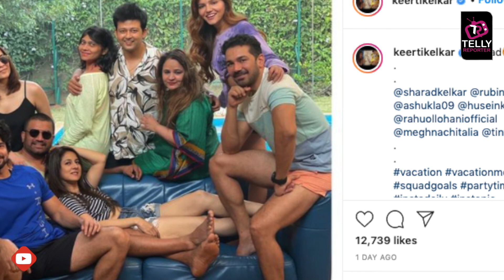Rubina dilaik, Abhinav shukla pose with friends Keerti, sharad and others on a vacation